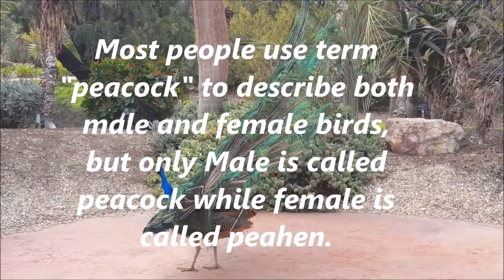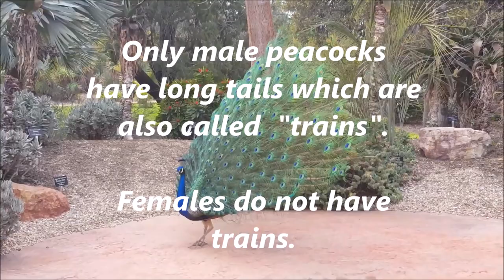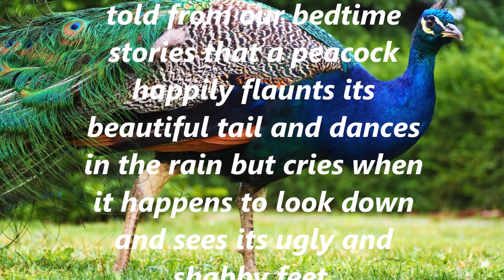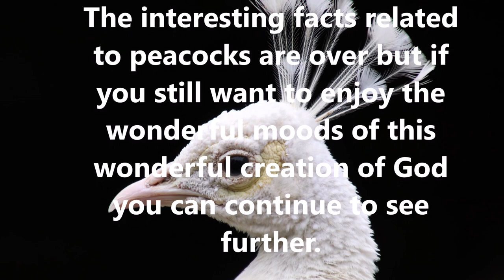Peacock | National bird of India | Top 10 Facts about Peacock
Peacock is India's national bird. The Indian peacock, Pavo cristatus, the National Bird of India, is a colourful, swan-sized bird, with a fan-shaped crest of feathers, a white patch under the eye and a long, slender neck. The male of the species is more colourful than the female, with a glistening blue breast and neck and a spectacular bronze-green tail of around 200 elongated feathers. The female is brownish, slightly smaller than the male and lacks the tail. The elaborate courtship dance of the male, fanning out the tail and preening its feathers is a gorgeous sight.

The first video has been taken from the following link which is available for reuse under CCA license. It has been further modified to serve educational purposes.

ticker from You tube Library